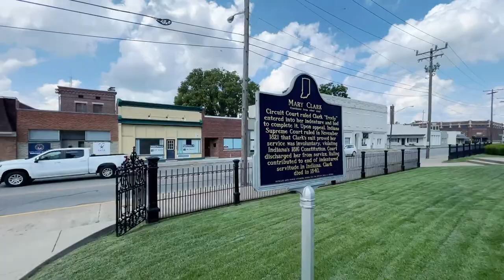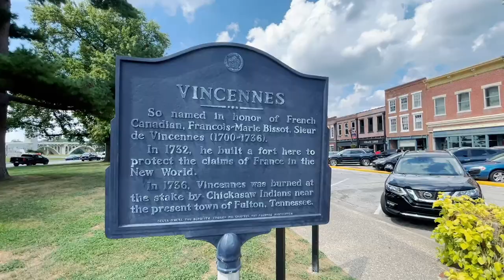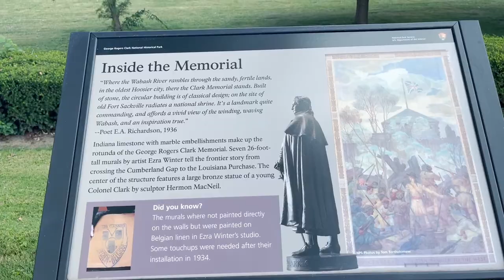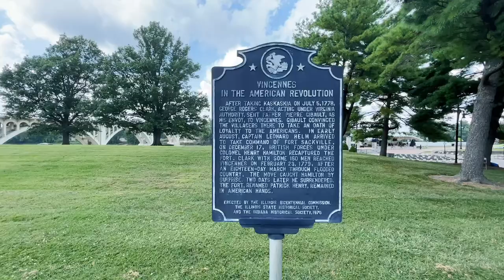Vincennes, Indiana - Oldest Town in State!